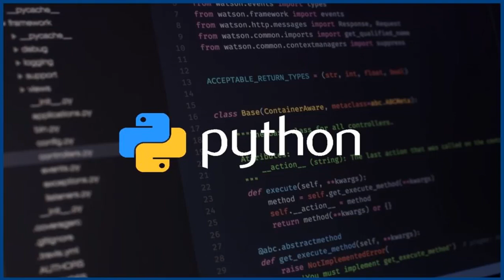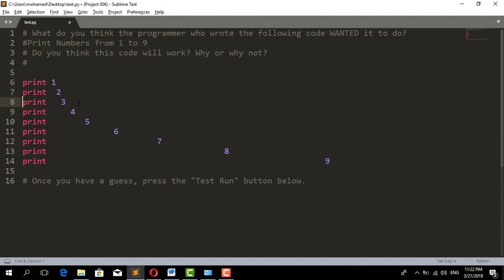12- Test Two training to correct errors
1-What do you think the programmer who wrote the following code WANTED it to do?
2-Do you think this code will work? Why or why not?